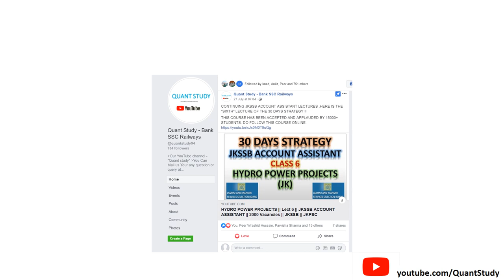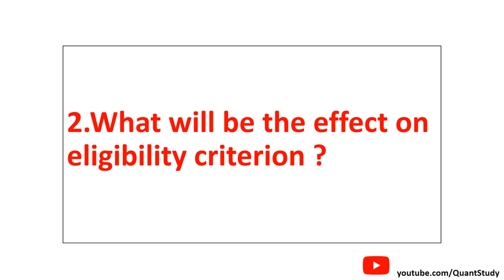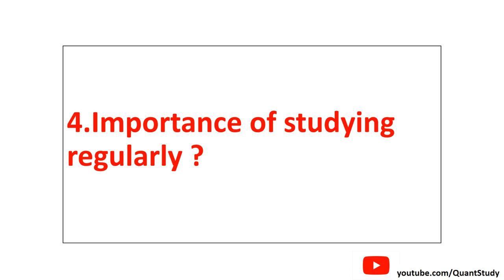LATEST UPDATE - JKSSB ACCOUNT ASSISTANT || 2000 VACANCIES || JKPSC